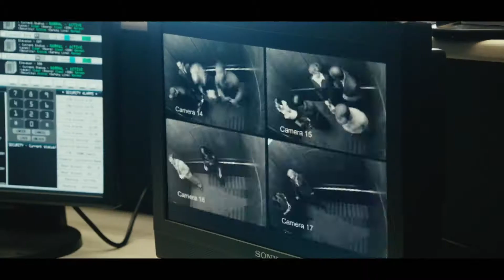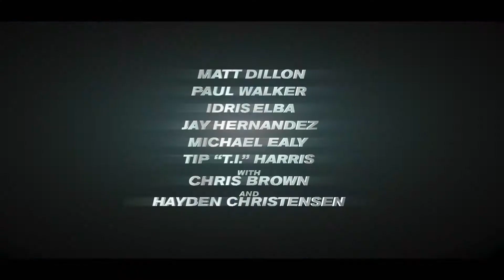Takers (2010) Trailer HD | Hayden Christensen | Matt Dillon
Takers (2010)

A group of bank robbers find their multi-million dollar plan interrupted by a hard-boiled detective.

Director: John Luessenhop
Writers: Peter Allen, Gabriel Casseus
Stars: Chris Brown, Hayden Christensen, Matt Dillon